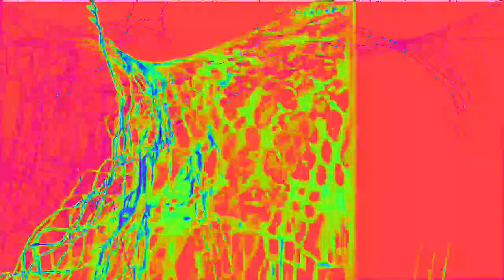[EPILEPSY WARNING] Movie 23 02 05 00h05m15s